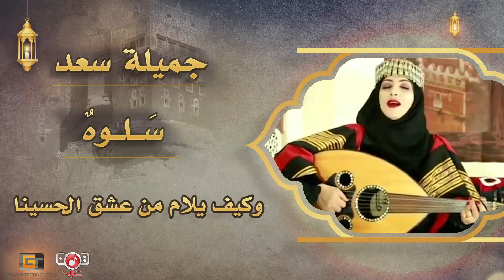جميلة سعد .. سَلوهٌ - جديد 2021 كلمات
ـــــــــــــــــــــــــــــــــــــــــــــــــــــــــــــــــــــــــــــــــــــــــــــــــــــــــــــــــــــــــــــــــــــــــــــــــــــــــــــــــــــــــــــ
استمع وشاهد وتفاعل مع أفضل اعمال قناة يمن طرب ادناه :
ـــــــــــــــــــــــــــــــــــــــــــــــــــــــــــــــــــــــــــــــــــــــــــــــــــــــــــــــــــــــــــــــــــــــــــــــــــــــــــــــــــــــــــــ
ـــــــــــــــــــــــــــــــــــــــــــــــــــــــــــــــــــــــــــــــــــــــــــــــــــــــــــــــــــــــــــــــــــــــــــــــــــــــــــــــــــــــــــــــ
Grand Technology Production Services © جميلة_سعد جديد جميلة سعد اغنية سلوه فنانه اليمن صاحبه الصوت الرقيق والاحساس الجميل
كلمات الاستاذ الاديب  ذياب بن صخر العامري ... لحن الفنان المرحوم سالم بن علي  .. غناء الفنانه اليمنيه جميله سعد

Grand Technology Production Services ©